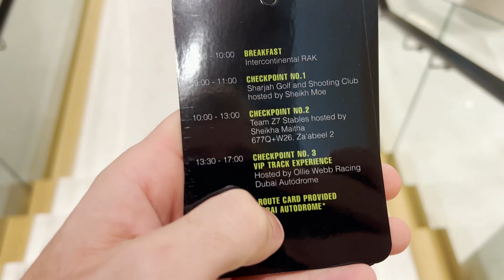Yung Filly shares exclusive news!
Thanks to everyone who’s come over to catch up on the new vlogs!